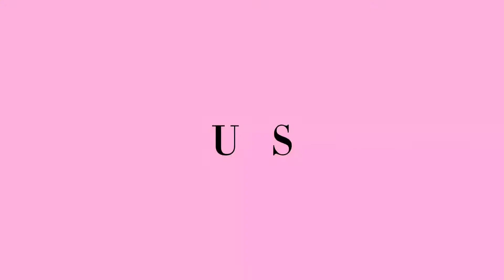Zumba dance | task